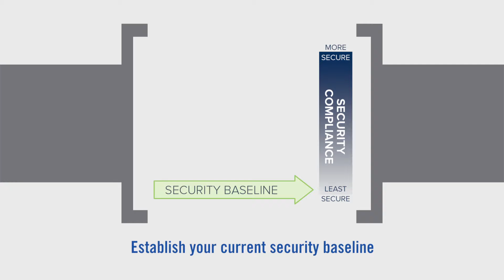Calvin Weeks - Security Governance